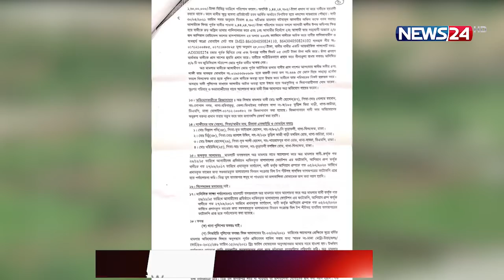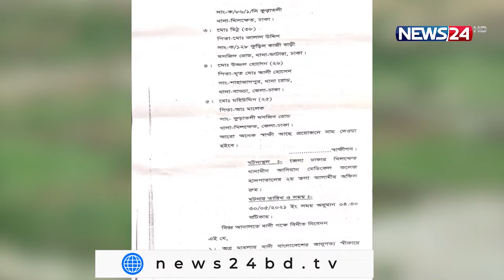আসিয়ান সিটির ব্যবস্থাপনা পরিচালকসহ দুজনের বিরুদ্ধে গ্রেফতারি পরোয়ানা জারি 6Jan.22